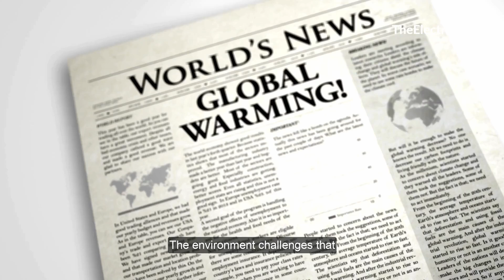Goodbye SF6 l SF6-Free Switchgear l Why? TheElectricalGuy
SF6-Free Switchgear are getting developed. SF6 gas served electrical industry for more than 50 years. But now we are going SF6-Free. Why is that? Let's find it out with the help of this video.